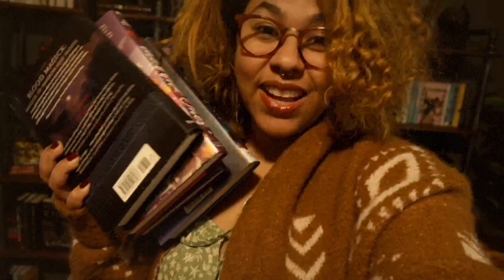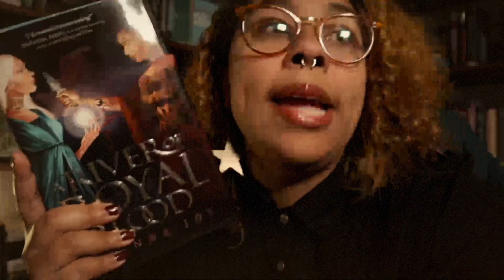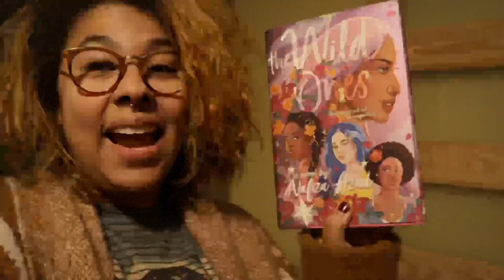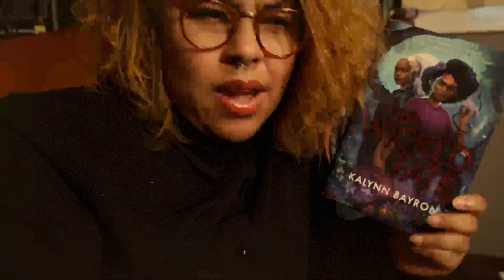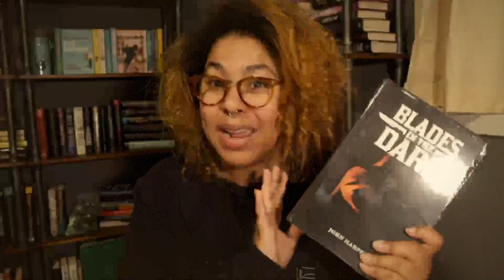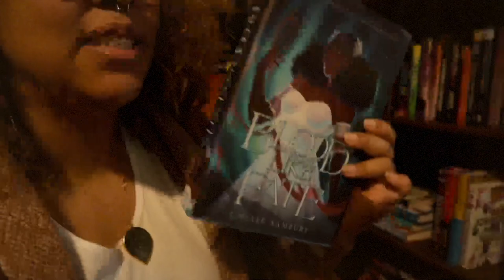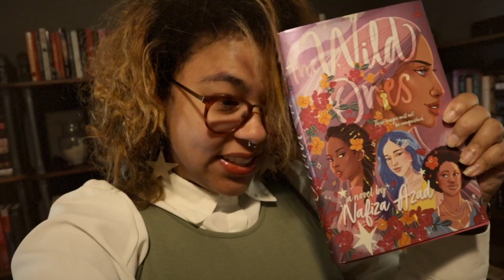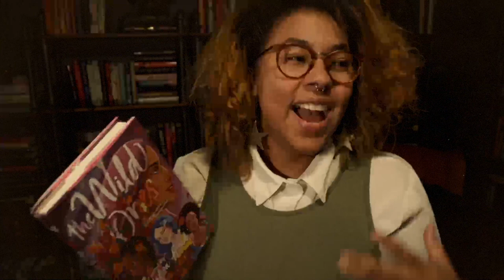5 Fantasy books by Authors of Color | Reading Vlog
⭐️ VIDEO LINKS:
A River of Royal Blood
A Queen of Gilded Horns
This wicked Fate
Blood Like Fate
The Wild Ones

00:00 Intro

⭐️ VIDEO INFORMATION:
Edited with Final Cut Pro X I use a Canon EOS M50 Camera + Iphone 12 Pro Max